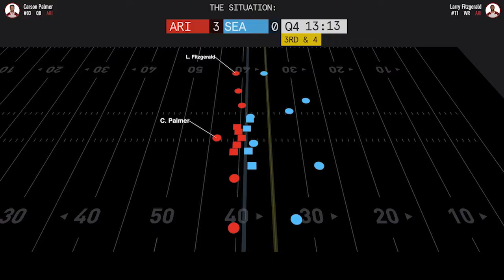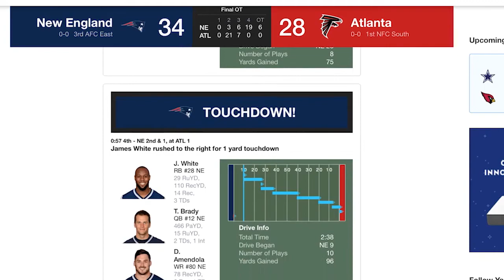Sportradar Uses AI in Data Storytelling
Sportradar's Product Manager Per Von Rosen discusses telling stories with athlete tracking data at SportTechie's State of the Industry conference.